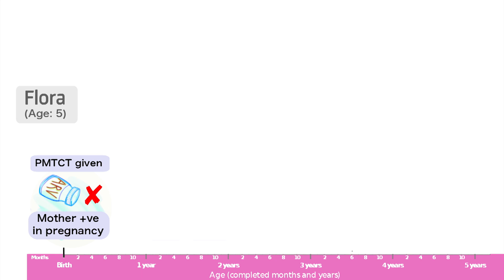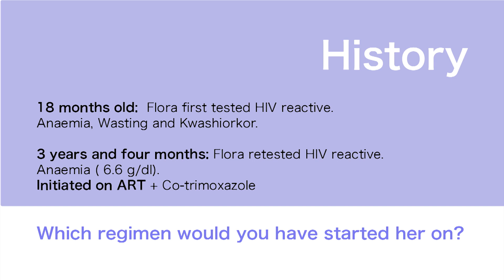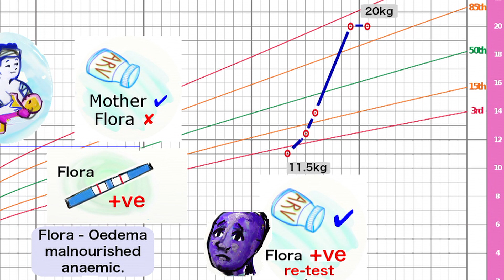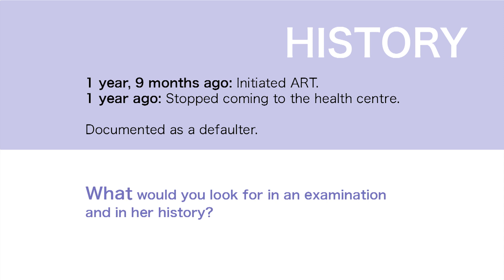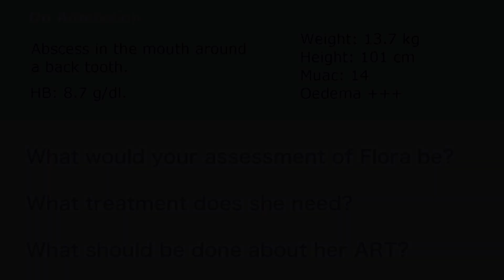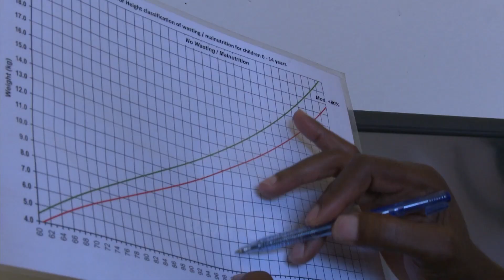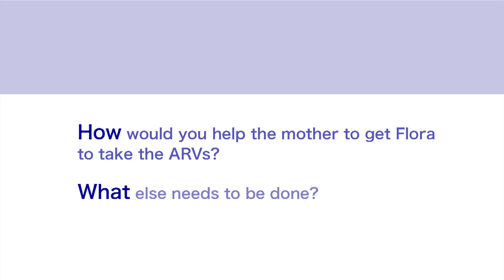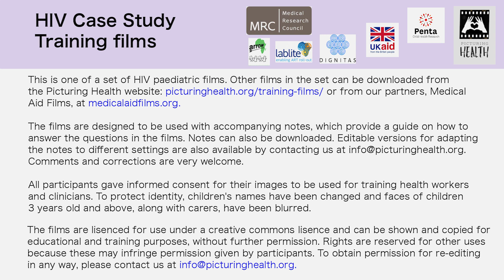HIV paediatric teaching case 13 – Flora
Flora is a five-year-old girl, who has defaulted on ART. She comes into hospital with a severe swelling in her mouth caused by an infection in her gum. She is also malnourished.

These interactive training films are designed to copy the way clinicians learn in real life. They follow children over time, recording clinic visits or admissions to hospital, stopping to ask questions whenever treatment decisions need to be made.

Teaching points:
* Early infant diagnosis and ART initiation
* Use of CD4 and Viral Load
* Adherence

Informed consent was obtained from carers, names were changed and the faces of children over three were hidden. The videos can used freely for all educational purposes. Permission must be obtained for other uses.